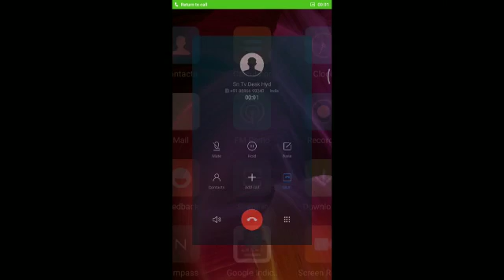చెన్నూరు మాజీ ఎమ్మెల్యే ఓదెలు తనకు తానుగా గృహ నిర్బంధం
స్నేహ టీవీ